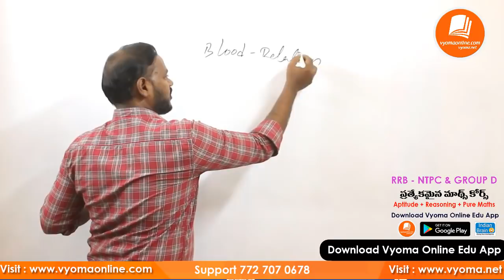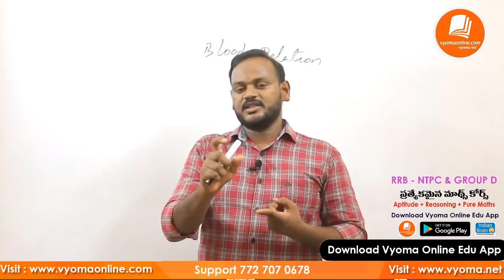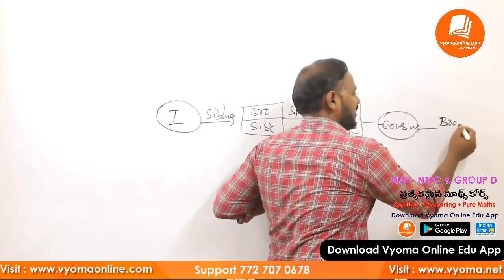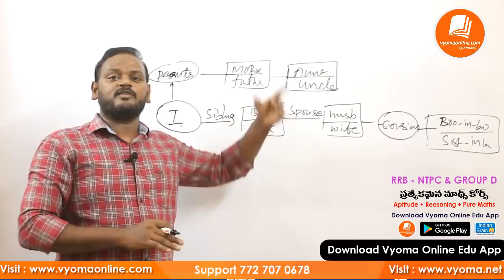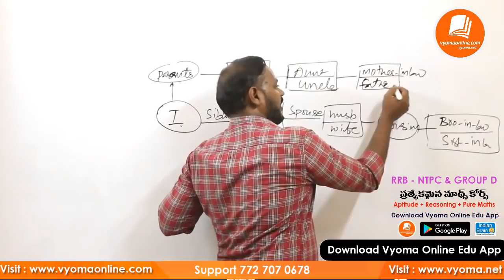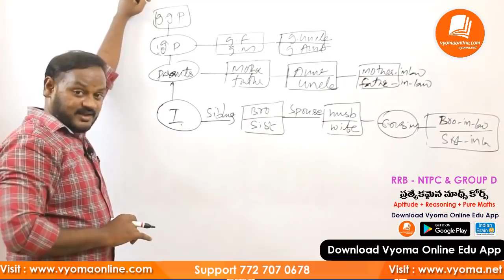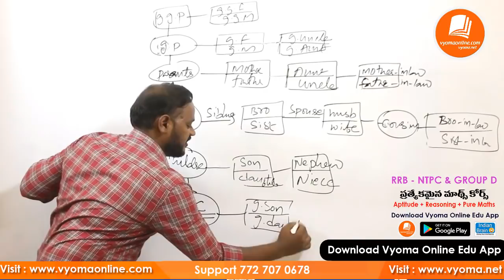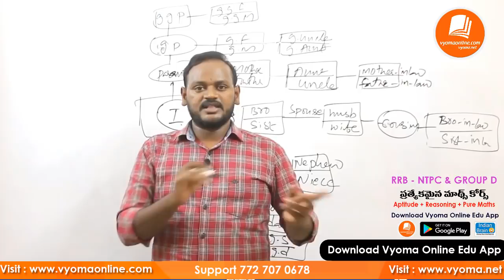రక్త సంబంధాలు | Blood Relations | Reasoning Classes | RRB NTPC Group D Maths Course Just Rs.599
ప్యాకేజీ ప్రత్యేకతలు :

✍️ఈ కోర్సును తెలుగు రాష్ట్రాలలో ఉన్న విద్యార్థులకు అనుగుణంగా RRB
      ఎక్జామ్ కి ప్రత్యేకంగా రూపొందించడం జరిగింది.

✍️అత్యంత తక్కువ ధరలో RRB  సిలబస్ కు అనుగుణంగా ఈ
     కోర్సు ఉండనుంది.

✍️కేవలం 599/- చెల్లించి ఈ కోర్సు ని సంవత్సరం పాటు
     వినియోగించుకోవచ్చు.

✍️జాతీయ స్థాయిలో పేరుపొందిన ఫ్యాకల్టీ నర్సింగ్ సర్ చే బోధన.
     ప్యూర్ మాథ్స్, అర్థమెటిక్ మరియు రీజనింగ్ క్లాసులు.

కోర్సు వివరాలు :

👉ఈ కోర్సు లో 3 విభాగాలుగా క్లాసులు ఉంచబడతాయి. ప్యూర్ మాథ్స్,
     అర్థమెటిక్ మరియు రీజనింగ్ క్లాసులు

👉ప్రతి రోజు ఈ సబ్జెక్టు నకు సంబందించి న క్లాసులు అనగా మొత్తం 3
     క్లాసులు అప్ లోడ్ చేయడం జరుగుతుంది.

👉RRB NTPC మరియు గ్రూప్ D కి సంబంధించి పూర్తి సిలబస్ ను 20
     రోజుల్లో పూర్తి చేయబడును.

👉మరియు అదనంగా  ఫ్రీ ప్రీవియస్ రైల్వే ఎక్జామ్ కి సంబందింనచిన
    పేపర్స్ / క్వశ్చన్స్   వీడియో EXPLANATION  లు కూడా అందుబాటులో
     ఉంచనున్నాము.

📱వివరాలకు సంప్రదించండి :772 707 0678